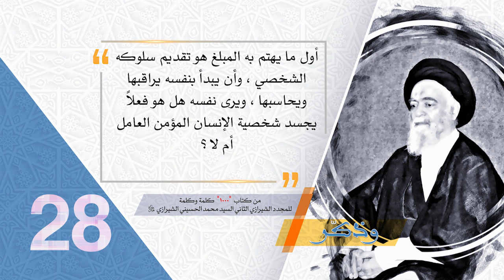28- وذكّر - الشخص الأضوائي والشخص الهدفي - آية الله العظمى السيد محمد الحسيني الشيرازي رحمه الله